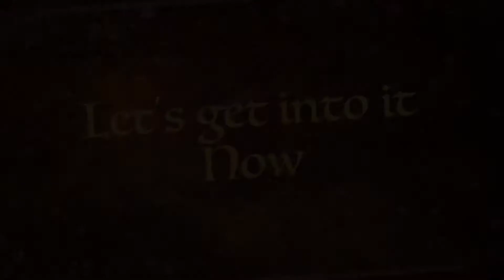The boys trailer